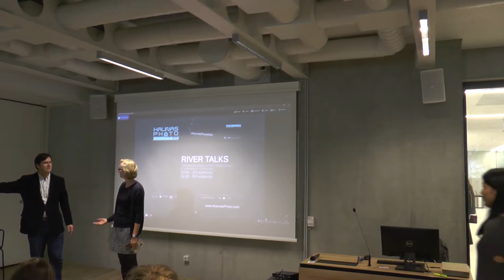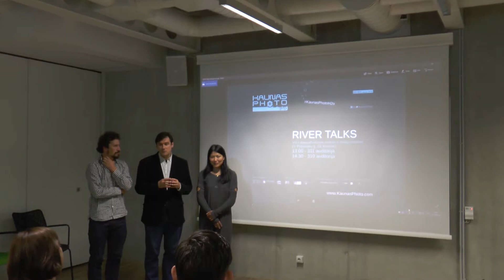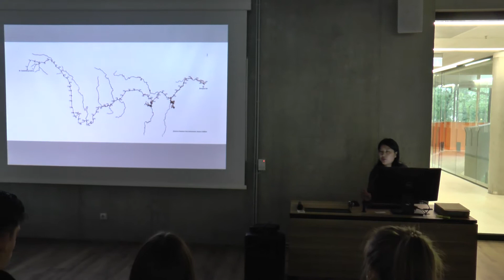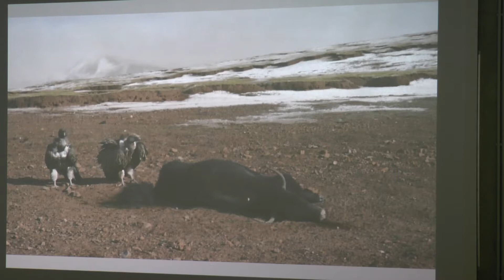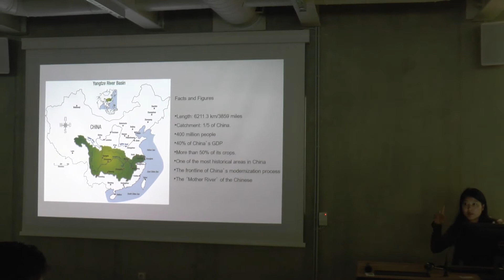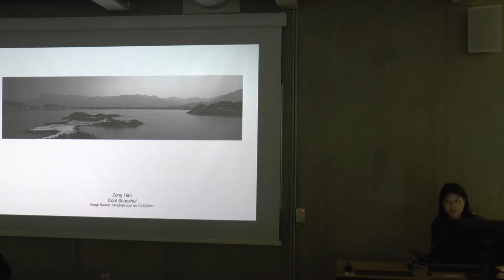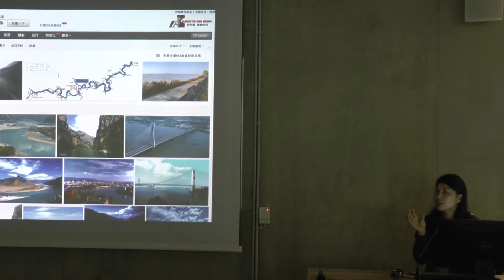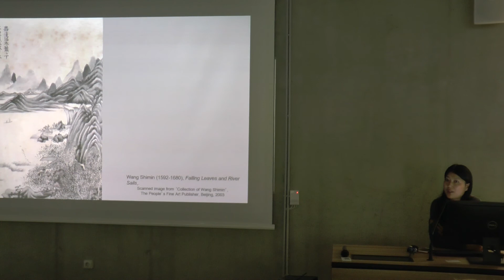KAUNAS PHOTO River talks Mother River by Yan Wang Preston part IV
KAUNAS PHOTO festival 2017 discussion about the rivers.